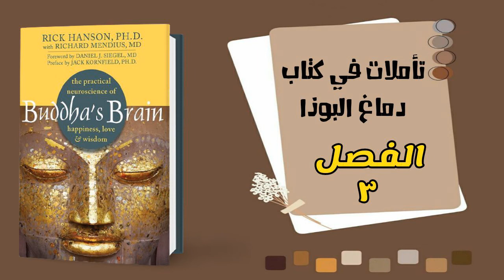السعادة_كيف يعمل العقل لتجنب المعاناة و ميولاته للسلبية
ما قد لا تعرفه وهو سبب  في معاناتك هو أن للعقل ميولات للسلبية بطبيعته ويصعب عليه استبدال الايجابية بالسلبية ببساطة ولكن معرفتك لهذه المعلومة وغيرها من طرق عمل الدماغ ستساعدك على فعل ذلك
كتاب_دماغ البوذا